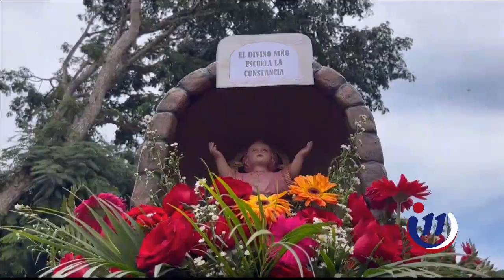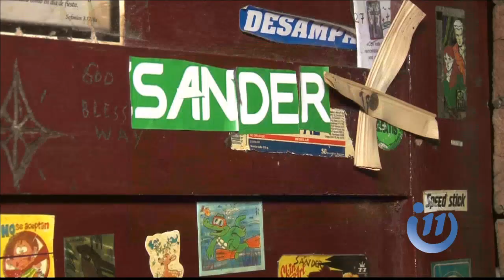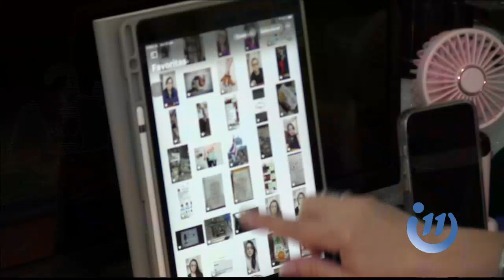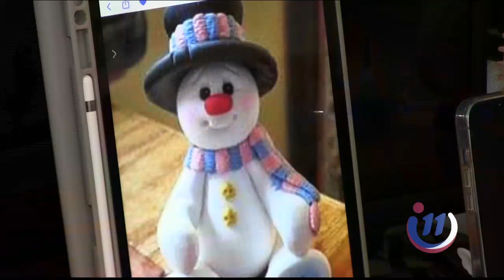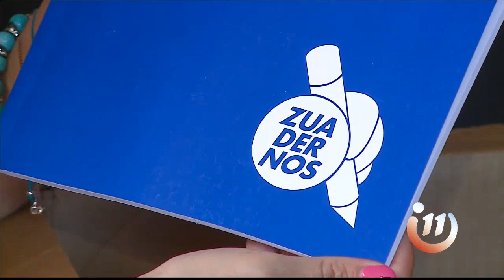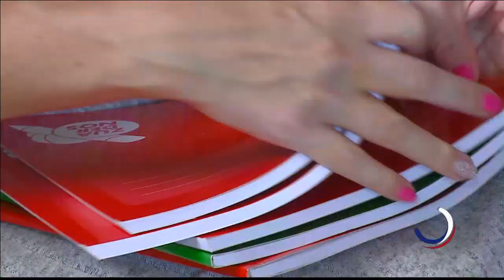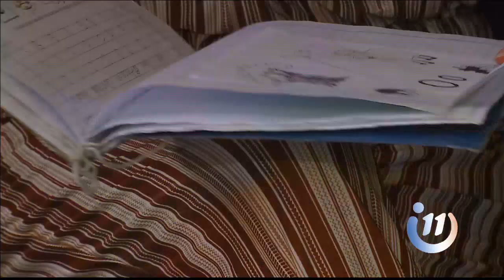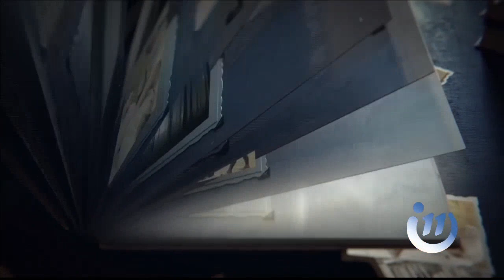Informe 11: Programa del 01 de Septiembre del 2023